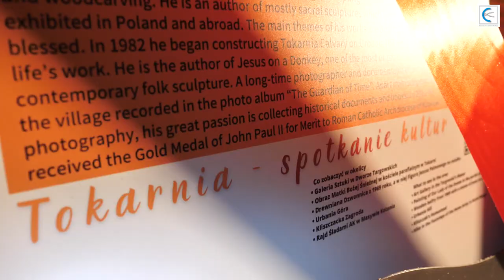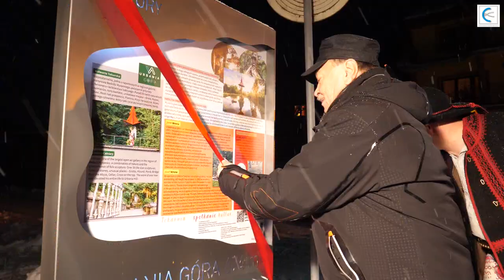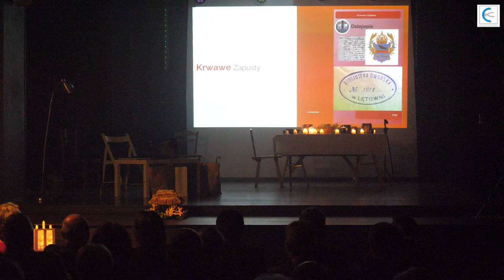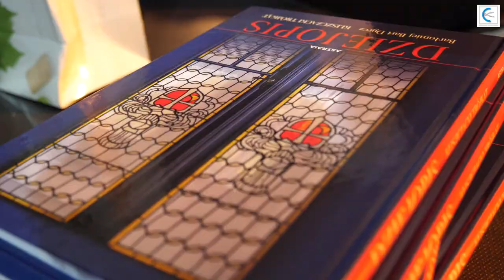Tokarnia - spotkanie kultur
Reportaż z wydarzeń Kliszczackiego Centrum Kultury
Tablice Turystyczne - Wyjątkowe miejsca w sercu Małopolski
Otwarta Strefa Kultury - Ochotnicza Straż Pożarna w Tokarni
„Dla Nieobecnych" - Młodzieżowy Zespół
Promocja książki "Dziejopis. Kliszczacki trójkąt"
"Tęsknota za słowikiem" - koncert - Katarzyna Wiwer - sopran, Irena Czubek-Davidson - harfa

realizacja: Wojciech Pęcek / KCK Tokarnia